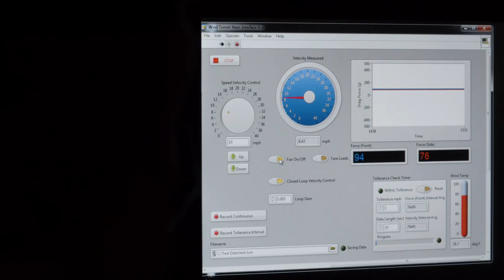L’Evoluzione È Qui: Moto-10 Spherical